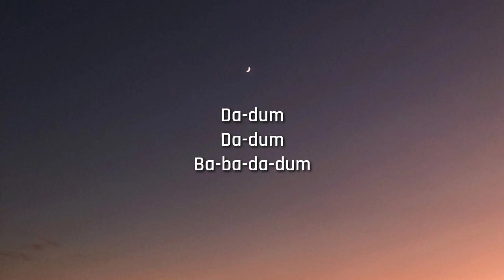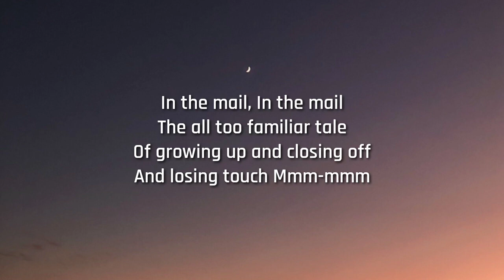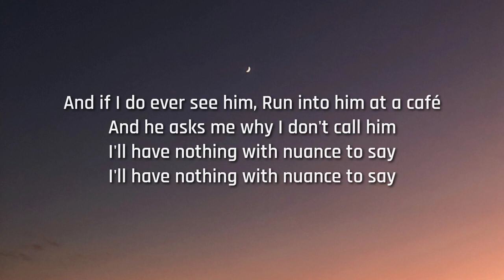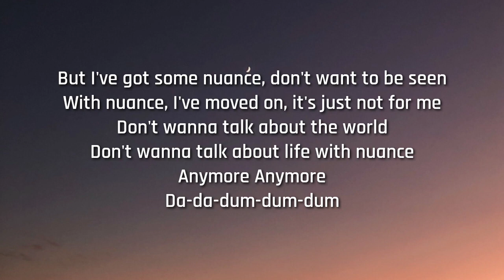Alec Benjamin - Nuance (Lyrics)